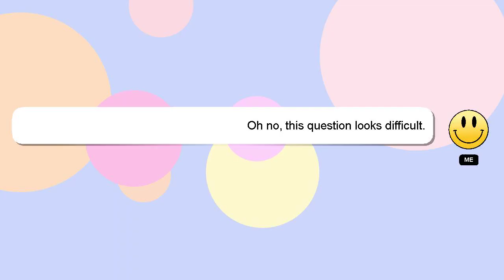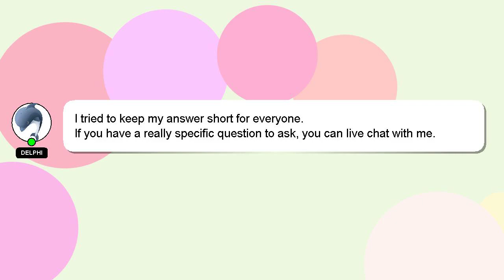How to bet bitcoin?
An introduction to myself in a few words, Hello, I am Delphi. Let me assist you in answering any questions you may have. - How to bet bitcoin?

If you need more specific information, let me know by leaving a comment or starting a chat. A 'heart' from me will be given as a sign of appreciation for your answer.

*2 What we are experimenting :*